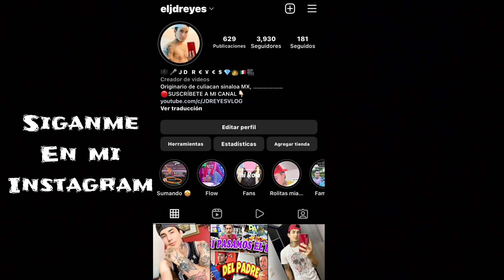POR ESTA RAZÓN NO HABÍAMOS SUBIDO VIDEO / JDREYES VLOG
Mi Instagram